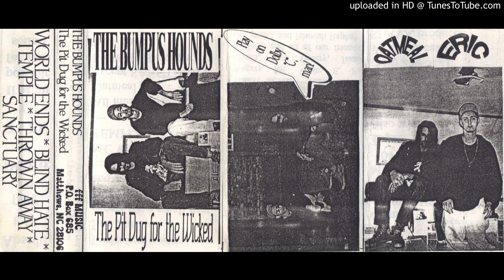The Bumpus Hounds - Temple 1990 Demo Featuring Wally Shaw from Deitiphobia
Deitiphobia, Circle of Dust, Brainchild, I-Dragon-I, Saviour Machine and more Bride + Messiah Prophet + Guardian + Deliverance + Vengeance + Mortification + Haven + Sweet Comfort Band + Daniel Band + More!

The Pit Dug for the Wicked
1990 fff Music
Cedar Park, Texas, USA

Eric Shirley – Vocals and lyrics
Oatmeal – Instruments and music

Wally Shaw – Recorded, produced, engineered, and wrote “Sanctuary” (as Icon Tack)
MC White E – Guest appearance on “Temple”
Stephen Wagers – Guest appearance on “Temple”

World’s End
Blind Hate
Temple
Thrown Away
Sanctuary

This is yet another project involving Oatmeal (Red Ink / Tone Deaf / etc). This one also pulls in Wally Shaw of Deitiphobia fame. The sound is guitar-centered industrial with heavy riffs, fast beats, samples, and distorted vocals that are often shouted or whispered. “Temple” is a killer song that features Wally… errrr…. “MC White E” on one of his few appearances. This was a SLAVA Music release before they joined with Blonde Vinyl, so it mentions asking for a SLAVA catalog. Wish I could still find one of those catalogs! The sound was also compared to Godflesh, or even Ministry meets Deitiphobia. I can see that. Apparently this act was signed to Blonde Vinyl at one point, but an album never materialized, unfortunately. Icon Tack is also briefly mentioned on this tape, as the song “Sanctuary” was apparently an Icon Tack song at first. Icon Tack was also Wally Shaw – it was originally a project called Sanctus that changed names to Icon Tack. There was also a demo tape at one time, and Icon Tact was also supposed to release an album called Clean on Blonde Vinyl. That never happened, but some or all of that project morphed into Deitiphobia’s Clean album a few years later. All of this “could have been” stuff is kind of sad.